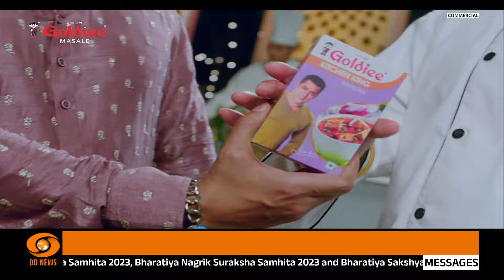बीजेपी ने कांग्रेस से Article 370 पर रुख साफ करने की मांग की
**जम्मू कश्मीर विधानसभा चुनाव के मद्देनजर कांग्रेस और नेशनल कॉन्फ्रेंस के गठबंधन की खबरों पर भारतीय जनता पार्टी (बीजेपी) के नेता निशाना साध रहे हैं. जम्मू-कश्मीर बीजेपी अध्यक्ष रविंदर रैना ने भी दोनों राजनीतिक दलों पर हमला बोला है**

**रविंदर रैना ने कहा, 'कल तक फारूक अब्दुल्ला और नेशनल कॉन्फ्रेंस दावा कर रही थी कि किसी के साथ गठबंधन नहीं होगा, आखिर नेशनल कॉन्फ्रेंस और कांग्रेस को रातों-रात ऐसा कौन सा डर आ गया कि वे एक-दूसरे से हाथ मिलाने को मजबूर हो गए.**